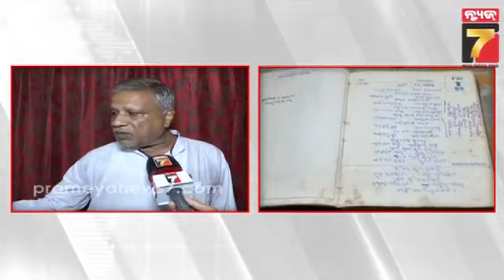ଛପା ଯାଇପାରୁନି ସ୍ୱାଧୀନତା ସଂଗ୍ରାମୀଙ୍କ ଅମୂଲ୍ୟ ପାଣ୍ଡୁଲିପି, ମୁଦ୍ରଣ ଦାବି କଲେ ବରିଷ୍ଠ ନାଗରିକ ||Prameya News7